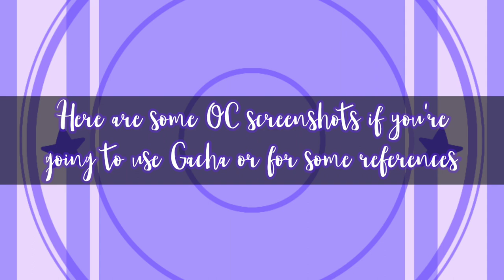Fan Art Contest | (CLOSED) | (Anyone Can Join) | (Read Description)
Enllo mah beans! Yeah- Doin' this cuz yes- Hope you guys enjoy!

Rules:
• No NSFW
• No hating towards winners
• No hating towards other entries
• Don't put HUGE watermarks over the drawing
• No tracing
• No Gacha Heat
• No Gacha Studio

Accepted:
• Gacha Edits
• Art Style Speed Paints (Not Gacha)
• Traditional Art/Drawing
• SMALL signatures and watermarks
• Different poses or designs
• Using A Base
• Gacha Life/Club/Verse
• Inspiration is OK as long as you credit the person
• A tiny bit of gore
• eDgY 👌

Requirements:
• Already has at least one posted video
• Used

Prizes:
• 1st Place: Channel Pfp, Included in a meme, Speed Paint
• 2nd Place: Included in a meme, Speed Paint
• 3rd Place: Included in a meme
• 4th Place: Speed Paint
• 5th Place: Speed Paint

Additional Information:
• It doesn't mean you're my friend, I'll already pick you
• I will not base on your sub count but instead, your effort and talent
• I will not choose you just because you joined early

Apps used:
Kinemaster
Ibis paint
Gacha Club

Video By:
SweetPoTaTo

Characters:
Luna

Time Taken:
20 minutes